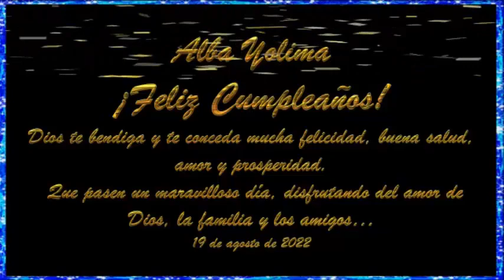FELIZ CUMPLEAÑOS 60 ALBITA AGOSTO 18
Doña Albita:
Dios, bendiga la fiesta de tu vida y en este tu cumpleaños, recibe las oraciones de todos tus familiares y amigos; quienes rogamos a Dios, para que te cubra de maravillosas bendiciones, especialmente salud, amor, paz espiritual, armonía familiar y muchas prosperidad en todos los anhelos de tu corazón.
¡feliz cumpleaños Albita!